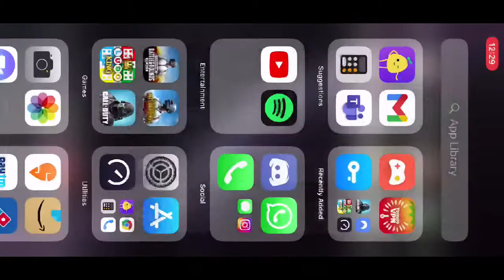LETS PLAY COD AFTER 1 YEAR ! KRISH GAMING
Watch me play Call of Duty®: Mobile - Tokyo Escape via Omlet Arcade!